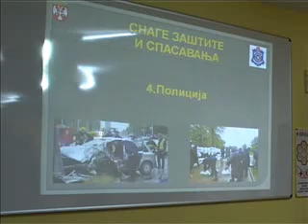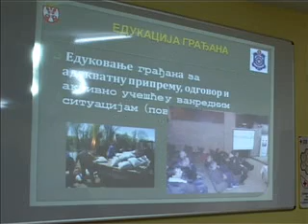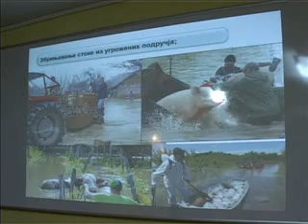04 04 opstinski stab jedan od najboljih u komandnoj vezbi